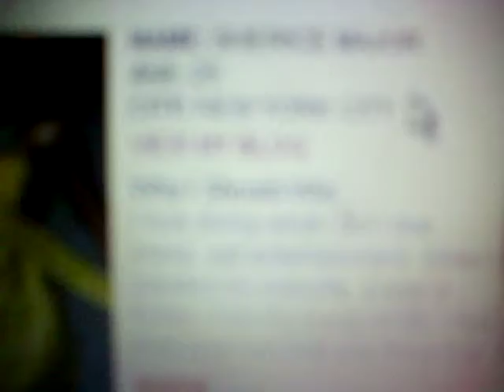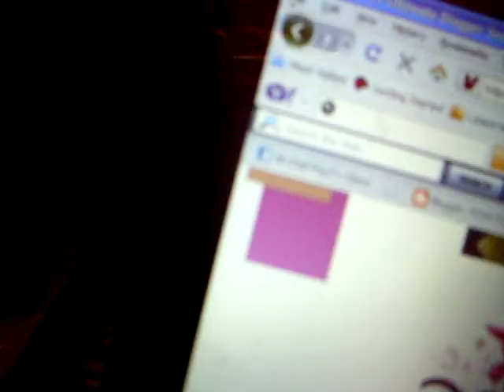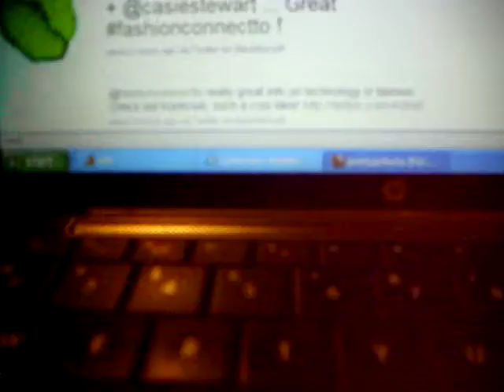Birch Of POW-TV.NET Vibe Ultimate Blogger Blog #2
Kissing is great! It's done all over the world as a sign of love, but where did it start? Take the Ultimate Kissing Quiz!

Birch Exposes Fake Websites Who Enter The Contest Just To Receive An iPad.